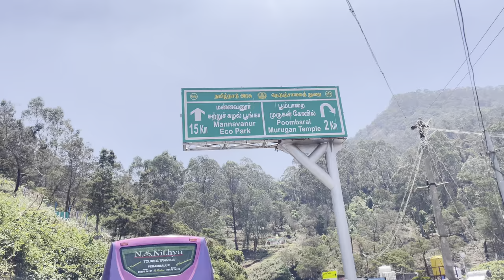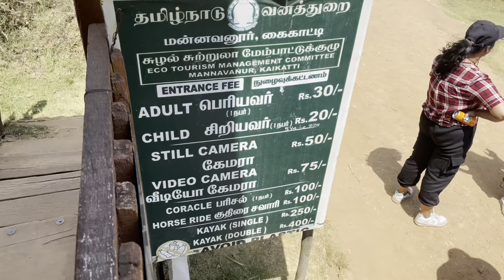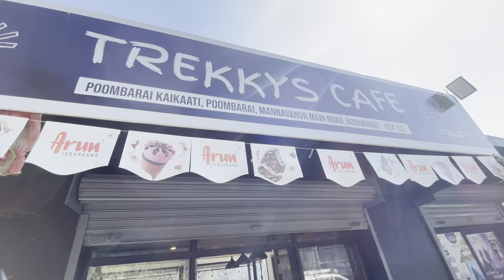Discovering Kodaikanal's Beauty on KTM Adv 390 😍| Bangalore to Kodaikanal Road Trip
This video is from our recent trip to Kodaikanal. It is the Day 2 vlog from this travel series.
We visited the less explored places in Kodaikanal on our 2nd day in Kodaikanal like Poombarai, Sheep farm, Mannavanur Lake.
This place is located 35kms from the city centre and will take a day of travel for sightseeing and enjoying the magical views of Kodaikanal.
Don’t miss to watch this vlog and also plan your trip to the ‘Princess of Hillstation’.

Regards,
Autofreak AJ.

Hotel Stay- Nachiappa Palaniappa Grand Inn, Convent Road, Kodaikanal.

FLASH X - Ryders Arena, K.H ROAD BANGALORE

GIVI TOP BOX - Bike & Biker, Wilson Garden, BANGALORE

Helmet - KYT TT Couse - MotoArmour, Whitefiled, Bangalore.

Mens Riding Jacket- Solace Rival Urban
Womens Riding Jacket- Axor Diva
Camera- Insta 360 One RS twin edition
Gimbal- DJI Om4 SE
Tripod- Yantralay Gorillapod vlogging Tripod.